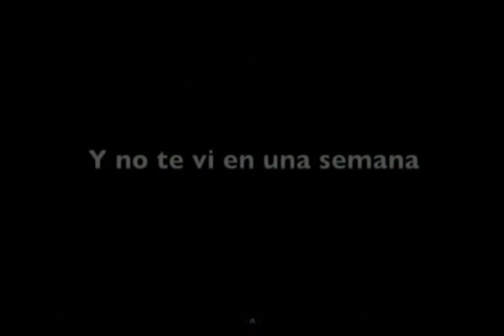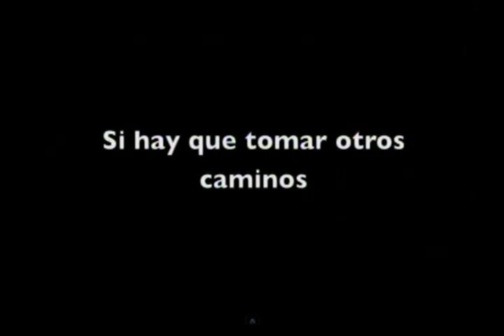Tijuana La Capsula Cultural - 13 Septiembre 2013 1/4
Noticiero de Cultura y Espectáculos desde Tijuana. Conducido por Juan Carlos Domínguez y Samantha Luna.